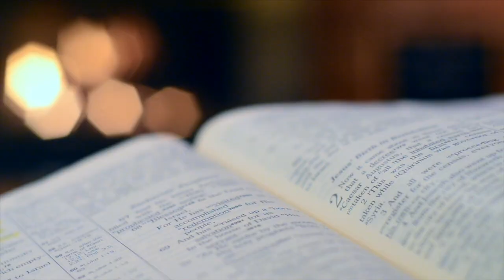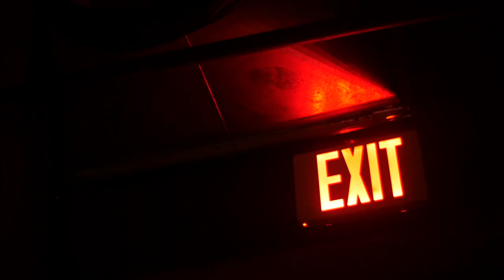Depression (Short Film)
Depression isn't a choice.

People don't wake up one day and choose to be depressed .

Depression can affect anyone around the world regardless of their skin colour, where they live, how much money they earn or have, what religion they believe in or what gender they are.

Depression doesn't care who you are and it doesn't care where you are.

Depression can find you anywhere.

You can't hide from depression. - Someone hiding

Depression can be someone who is happy.

Depression can be someone who is laughing.

Depression can be someone who is angry.

Depression can be someone who is crying.

Depression can be someone who is in pain 24/7

Depression can be someone who is scared to talk about how they are feeling.

Depression can be someone who you see on the train.

Depression can be someone you see everyday at work.

Depression can be someone who doesn't want to get out of bed.

Depression can be someone who doesn't want to live anymore.

Depression can be someone who has good days and bad days.

Depression is more than 264 million people around the world.

Depression is men, women, teenagers and children.

Depression is hiding in plain clothes.

Depression is me, your family, your friends, the people you see everyday and depression could be you.

Videos used to created this short story

Video by Ahmed Jmaii from Pexels

Video by Stephanie Langford from Pexels